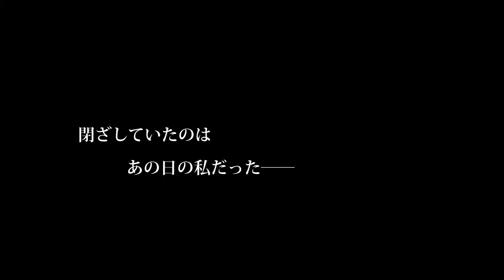Tokyo Dance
「ありのままの自分を取り戻す物語」【あらすじ】練習中の怪我でダンスが踊れなくなってしまった祥子。その後、母親からは就職を望まれていたが、祥子は反発する。そんな時に再開した大学の同級生の秀美に誘われ、興味本位で映画サークルを訪れる。サークル顧問の田宮は心理学の助教授でもあり、カウンセラーもしているので、進路や家族のことを相談するのだが、すべての原因は祥子の中に眠る「インナーチャイルド」だった。